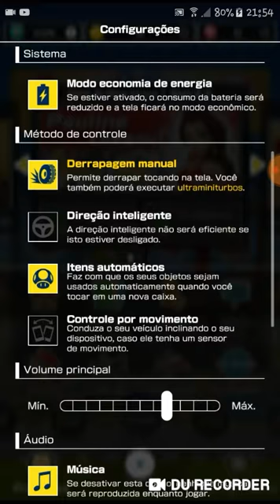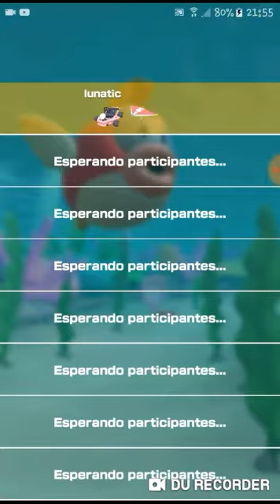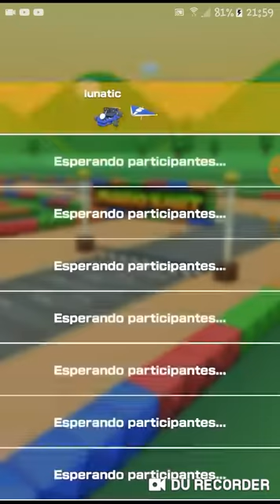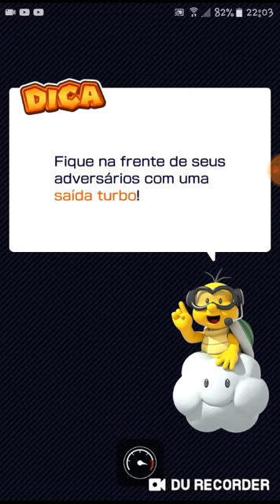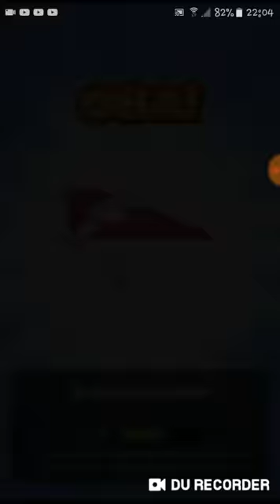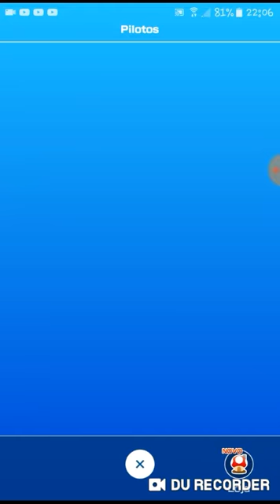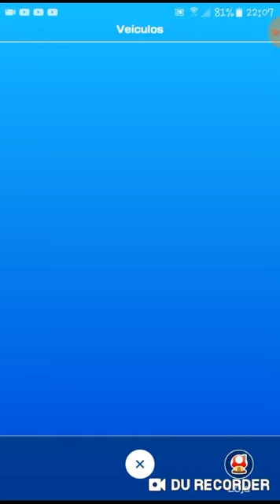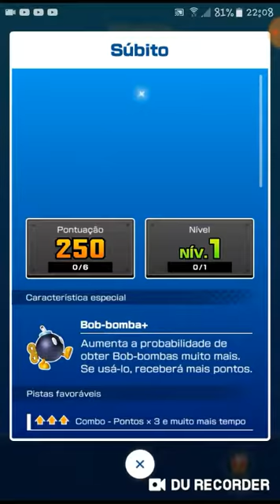MARIO KART TOUR: Conferindo o game!!!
genteeeee lanço ate q enfim mario kart tour.fiz um video ae conferindo o game se gostarem deix o like e por favor deixa nos comentarios se eu fasso serie ou não de mario kart tour.é so isso gente tchau pra vocês e fui.